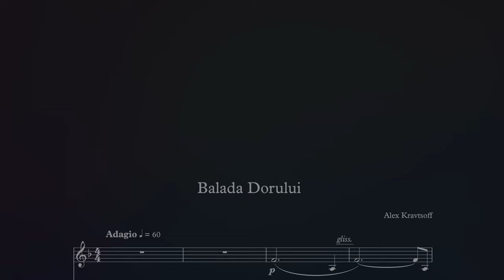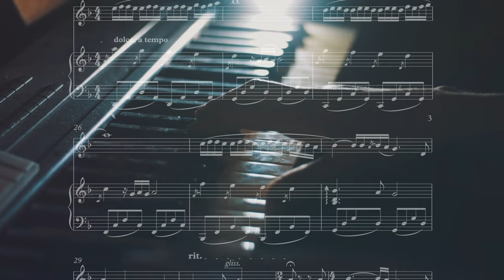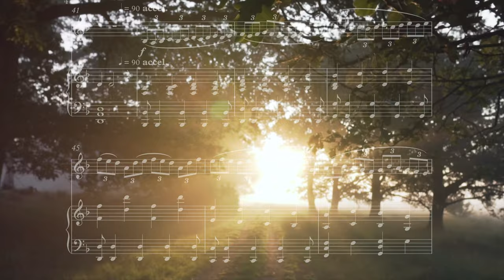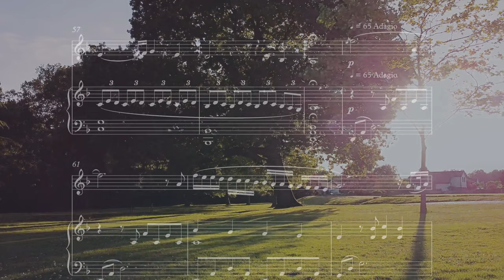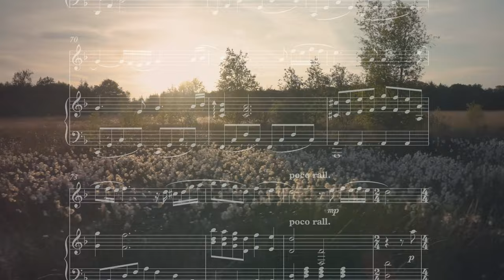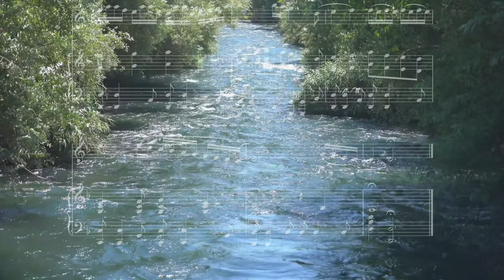Alex Kravtsov - Balada Dorului